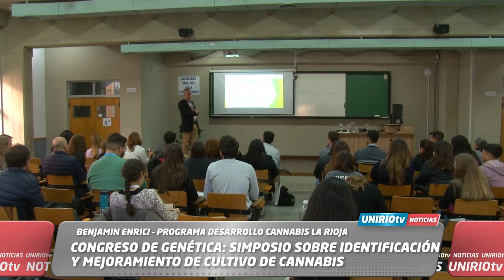CONGRESO ARGENTINO DE GENÉTICA: SIMPOSIO SOBRE IDENTIFICACIÓN Y MEJORAMIENTO DE CULTIVO DE CANNABIS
BENJAMIN ENRICI – PROGRAMA DESARROLLO CANNABIS LA RIOJA
UniRio TV
Universidad Nacional de Río Cuarto
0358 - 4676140